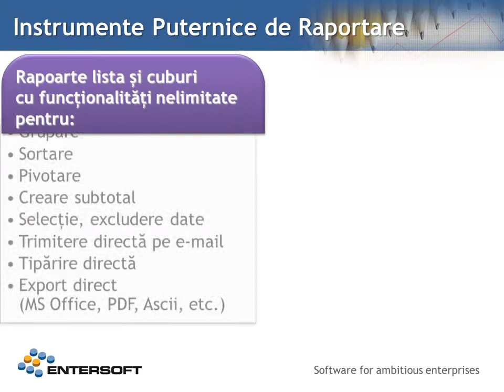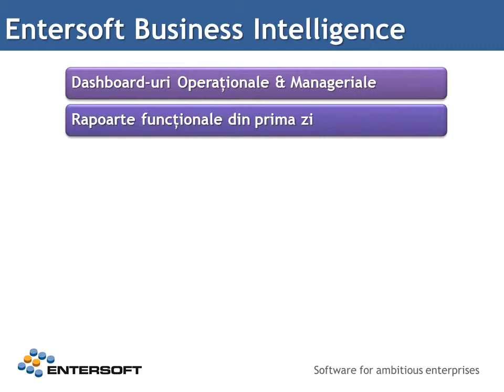ERP Google Campaign